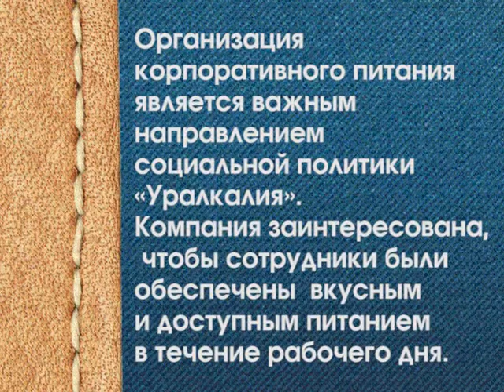25 03 15 Новый взгляд Уралкалий выделяет 220 млн на питание сотрудников